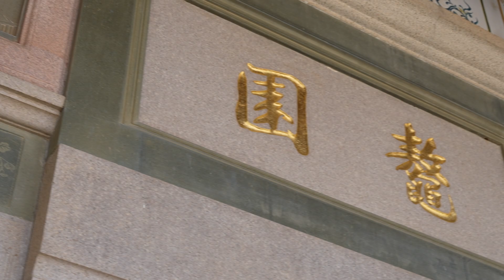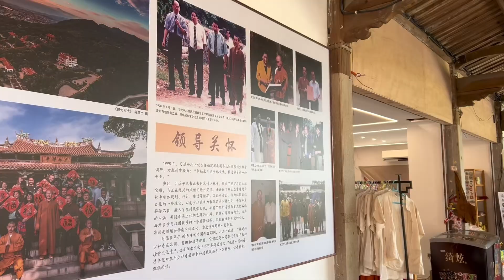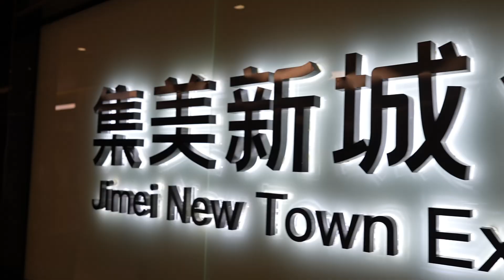“我有一万个理由爱上这里！”《爱上闽南的N个理由》 | 海峡两岸高校文化与创意论坛（2024）优秀奖获奖作品｜China Today 中国头条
由福建省教育厅、福建省青年联合会、华侨大学联合主办的海峡两岸高校文化与创意论坛（2024）暨短视频创作营在华侨大学厦门校区开幕。活动共吸引来自台湾艺术大学、台北科技大学、淡江大学、金门大学、华侨大学等两岸19所高校的130位青年师生参加，其中七成台湾学生为第一次来大陆。